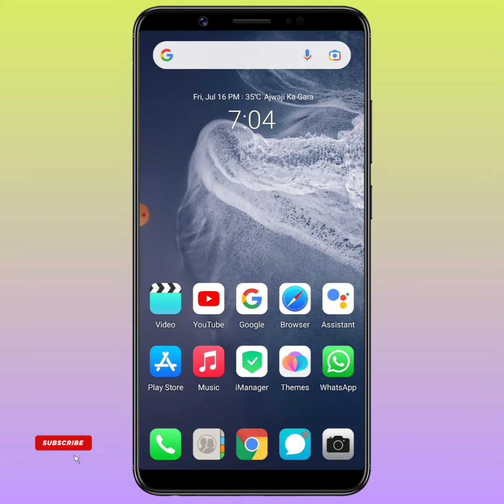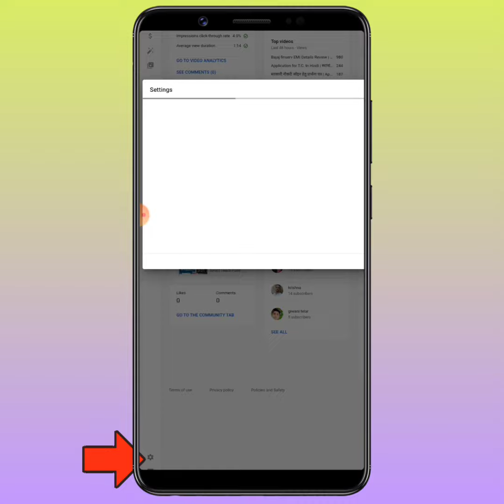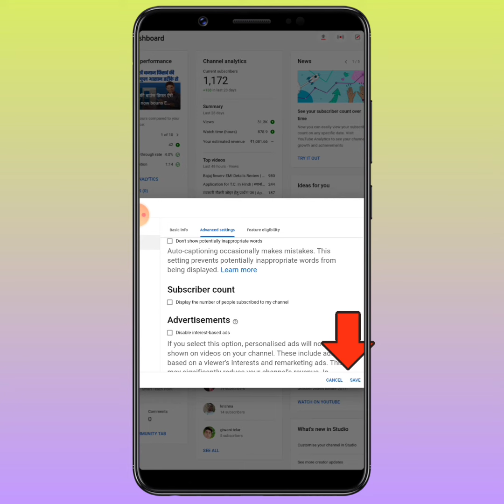How to Hide Subscriber On YouTube | Youtube Subscriber Ko Hide Kaise Kare ?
Friends, this channel has been created for all the information related to tech. I will try to help you.